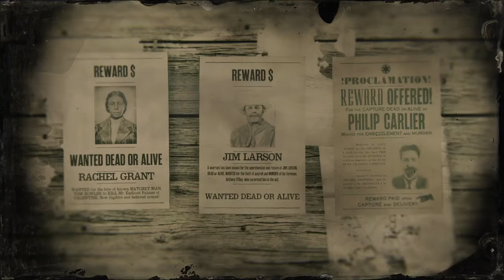Red Dead Redemption 2 Online Philip Carlier Legendary Bounty